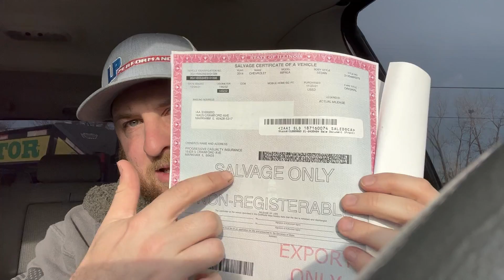An Exporter Load From Hell | Hotshot Trucking